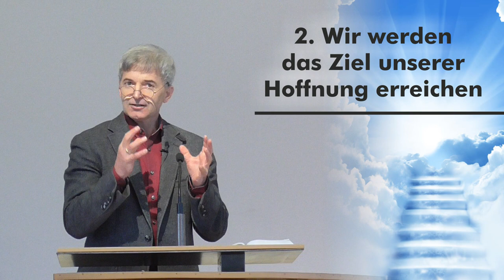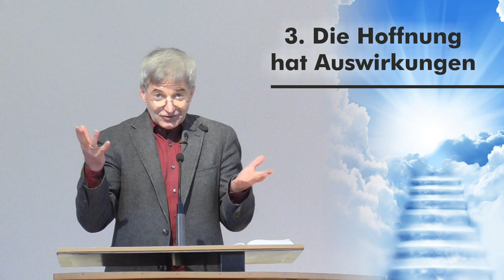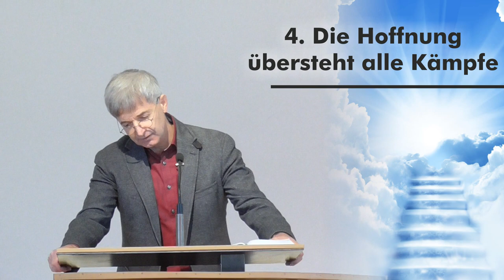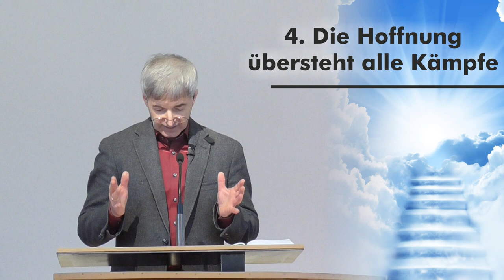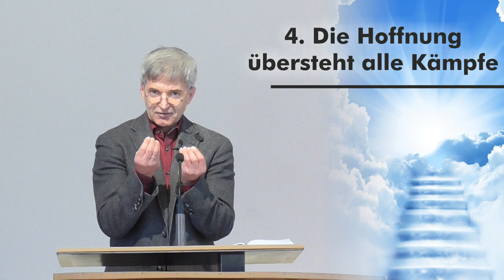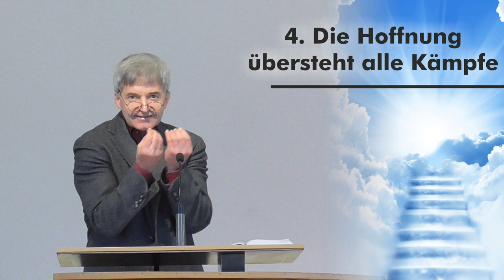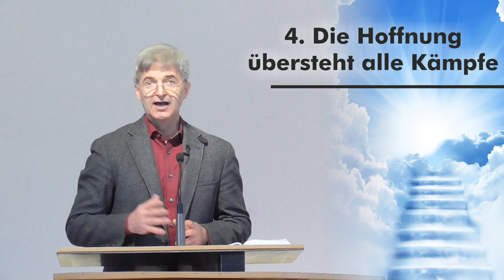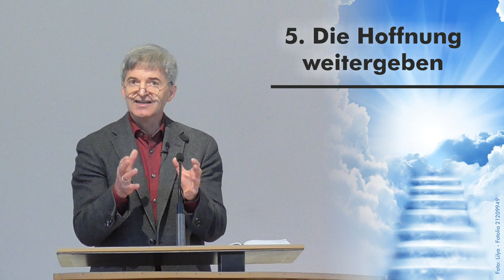Gottesdienst Dillbrecht - 16.01.2022 - Nur Predigt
Hier nochmal die Predigt, da im Stream leider ein Rauschen zu hören war.